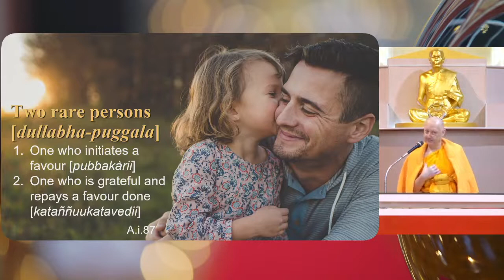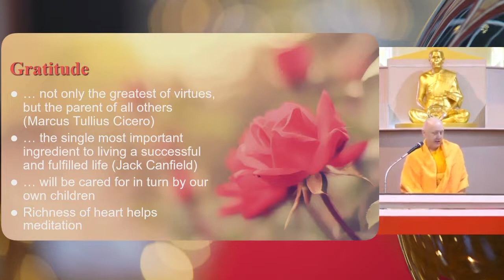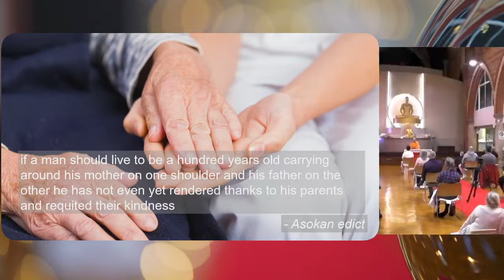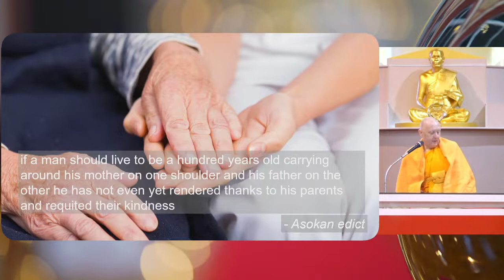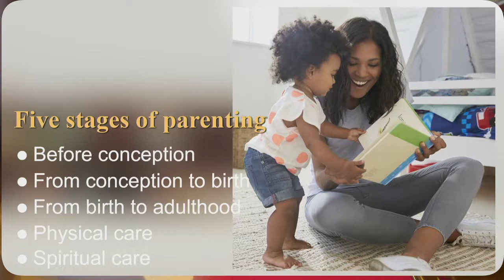B023a Blessing 11: Cherishing One's Parents (Part 1)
Tuesday evening wisdom talk by Phra Nicholas Thanissaro recorded live at Dhammakaya International Society of the United Kingdom, Woking, Surrey on  5 April 2022.

Subjects covered:
1. The Fourth Group of Blessings: “Harmony in the Family Life”
2.The rarity of gratitude
3. Why should we want to cherish our parents?
4. Appreciating our debt of gratitude
5. How a Child is indebted to their parents
6. Appreciating debt of gratitude to parents
7. Story - an Orphan with a Debt to Pay